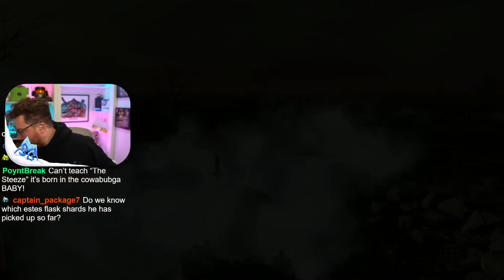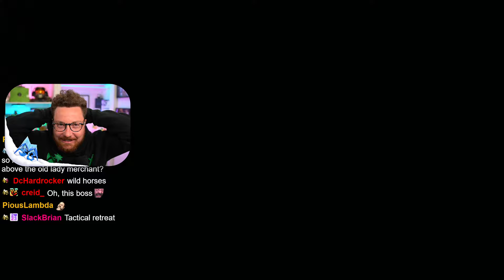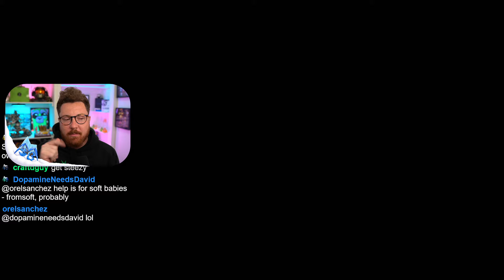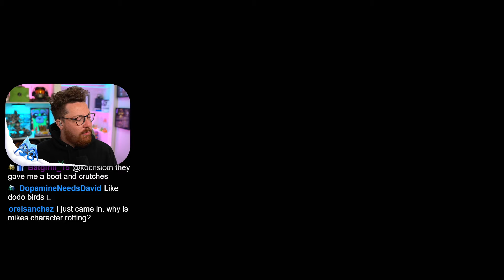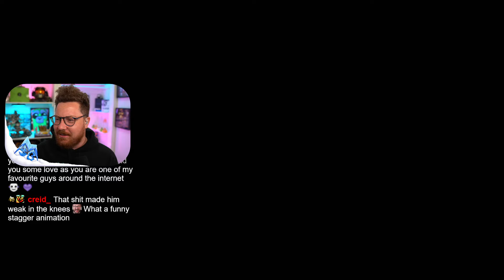THE CAROUSEL OF DEATH! MY FIRST TIME (Playing Solo) Dark Souls II (Part 4)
RUN FOR YOUR LIFE MIKE!!! ON THE CAROUSEL OF DEATH